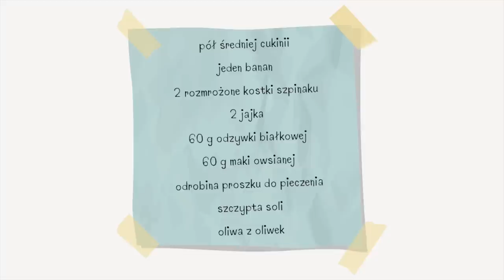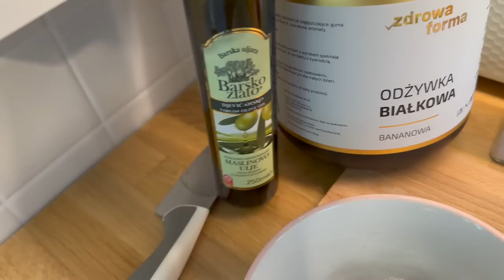słodkie PLACKI Z CUKINII 😋 // Schudłam 50 kg 💪🏻😎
Całe ciasto: 866 kcal
Białko: 73 gramy
Tłuszcze: 22 gramy
Węglowodany: 88 gramów
Z przygotowanego ciasta wyszło mi 28 placuszków, jeden ma 31 kcal